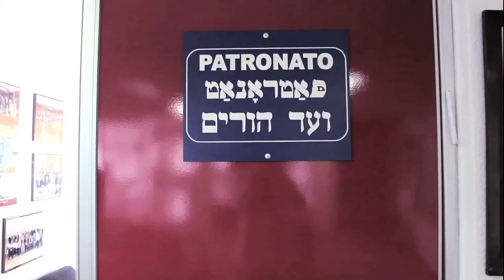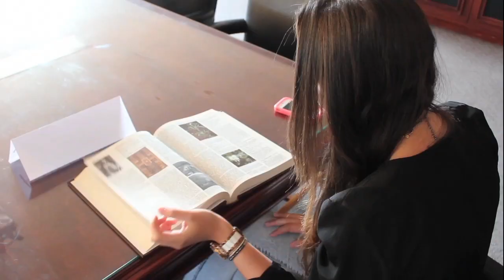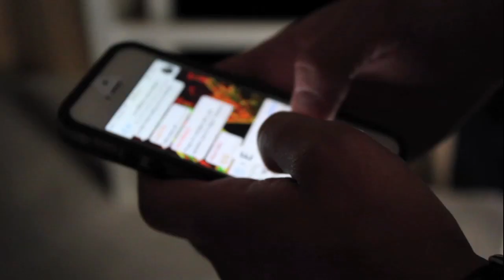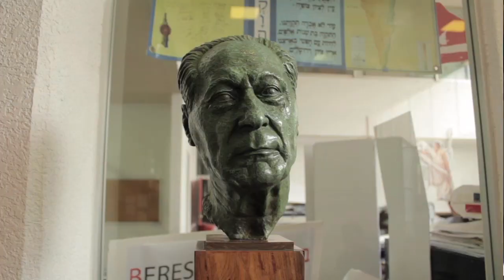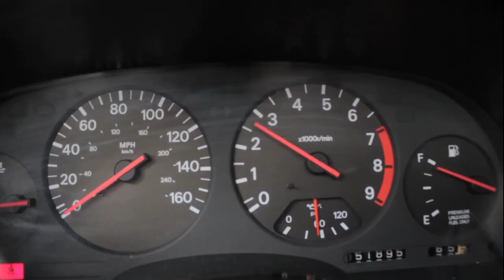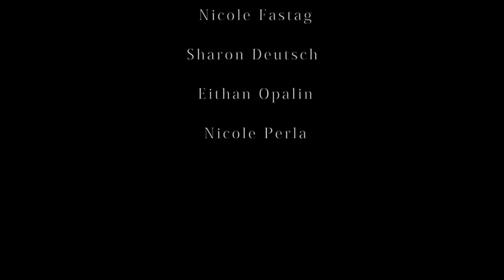Video Graduacion IDISHE 2014 ::: 20 Minutos